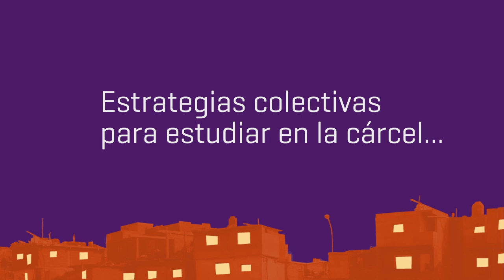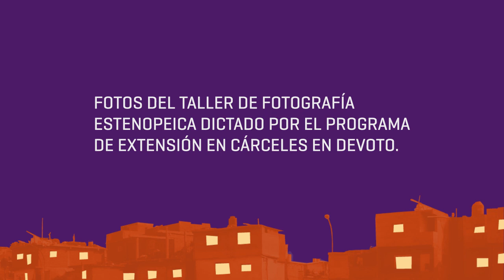Crónicas en pandemia #3. Centro Universitario de Devoto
La pandemia que imposibilita la modalidad presencial “nos impulsó a buscar otras formas de hacer lo mismo: promover las voces de personas privadas de la libertad y liberadas, difundir relatos, opiniones y testimonios que propongan otra perspectiva de la coyuntura actual y de las luchas de larga data por los derechos de las personas detenidas”. (Rubin, Revista Redes Nº7)